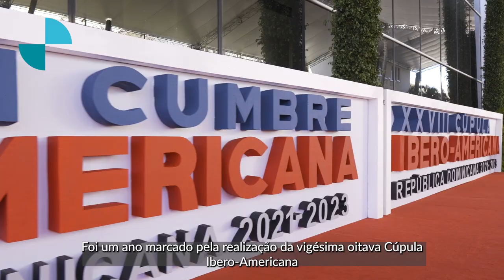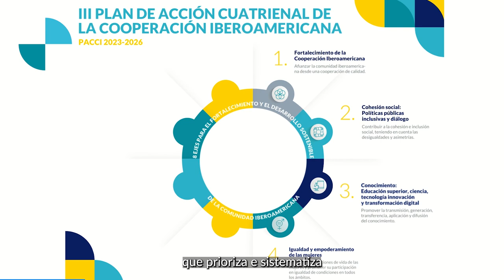El Secretario General Iberoamericano realiza un balance de 2023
El Secretario General Iberoamericano, Andrés Allamand, realiza un balance de 2023, año en el que fue celebrada la XXVIII Cumbre Iberoamericana de Jefas y Jefes de Estado y de Gobierno en Santo Domingo, República Dominicana.
Durante la Cumbre se aprobaron 5 importantes documentos:
- Carta Iberoamericana de Principios y Derechos en Entornos Digitales
- Carta Medioambiental Iberoamericana
- Comunicado Especial Sobre Arquitectura Financiera
- Ruta Crítica hacia una Seguridad Alimentaria Incluyente y Sostenible
- Plan Cuatrienal de la Cooperación Iberoamericana (PACCI)